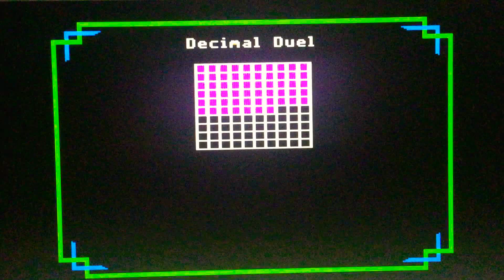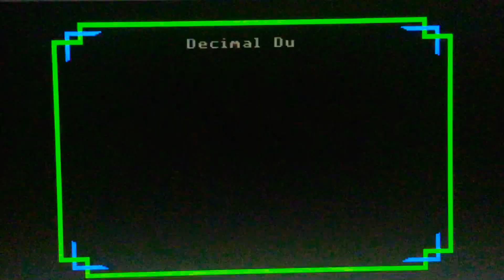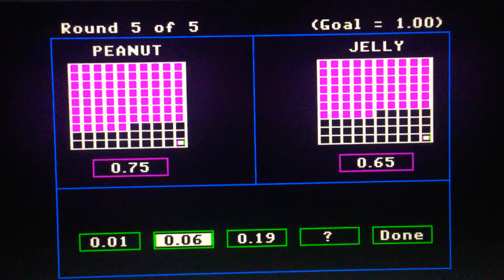Episode 2531 Decimal Duel Meter Game (Showcase Showdown) featuring teams Peanut Butter versus Jelly